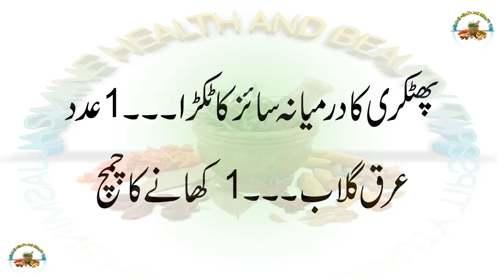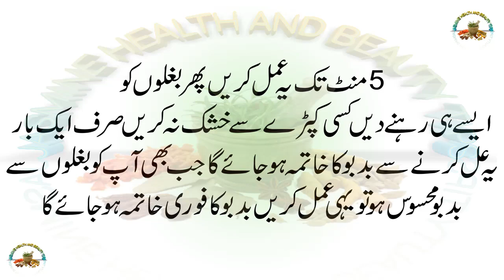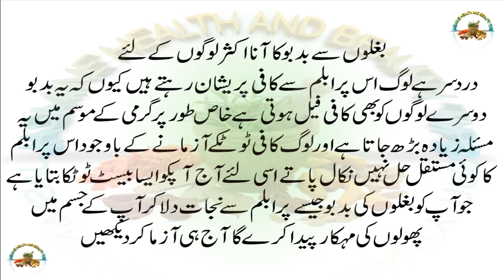Baghlon Ki Badboo Ka Ilaj | Bagal Ki Badboo Ka Ilaj | Underarm Smell Solution | Pasine Ki Badboo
How to make homemade bleach for face in Urdu | چہرے کے لئے گھریلو بلیچ بنانے کا طریقہ by Jasmine
Double chin removal cream at home in urdu | گھر میں ڈبل چن ختم کرنے کا طریقہ BY Jasmine
How to whiten private parts fast in urdu | جسم کے تمام حصوں کو گورا کریں By Jasmine
Benefits Of Zeera Water  In Urdu |  Zeera Water For Weight Loss  زیرے کے پانی کے فایدے BY Jasmine
How to Get Rid of a Toothache  Home Remedies & Pain Relief  teeth pain treatment By Jasmine
moo k chalo ka ilaj in urdu | zuban ke chalo ka ilaj | How To Get Rid Of Mouth Blisters By Jasmine
Adrak Ke Faide Benefits In Urdu | Ginger benefits for skin | Ginger for skin whitening | By Jasmine
Besan Se Rang Gora Karne Ka Tarika | besan ke fawaid | benefits of besan for skin in urdu BY Jasmine
Wazu Ke Pani Ke Faide  Wazu Ke Pani Ke Karishmat  وضو کے پانی کے فائدے BY Jasmine
How to make Magical Aloevera hair oil for hair growth aloe vera gel and coconut oil for hair growth
Doodh Se Rang Gora Karne Ka Asan Tarika | Milk Benefits  Milk Se Rang Gora Krna | by JASMINE
How To Whiten Teeth At Home In Two Minutes | how to whiten teeth instantly | whiten teeth at home
Dates & Honey | Health Benefits of Dates and Honey | dates with honey benefits in Urdu by Jasmine